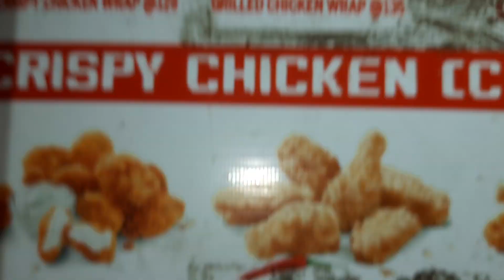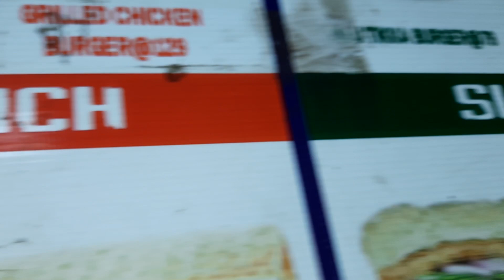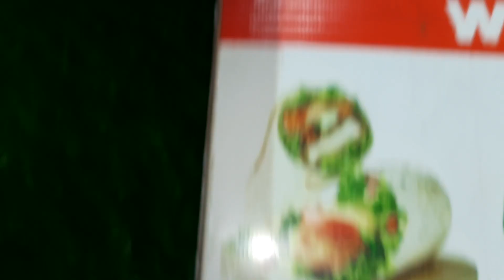ସାରା ମାସ ଖାଇଲେନି ଛାଡ ଖାଇରେ ଛାଡିଲେଣି |ଛାଡ ଖାଇ ଆସିଲା ରେ |Cchada khai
SONG:Mulholland
ARTIST:King Canyon
ALBUM:Mulholland